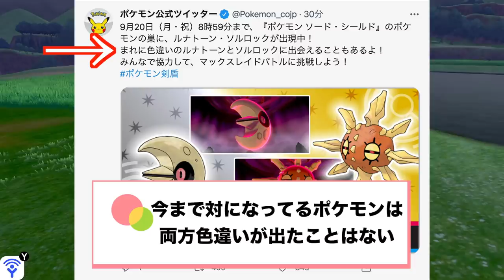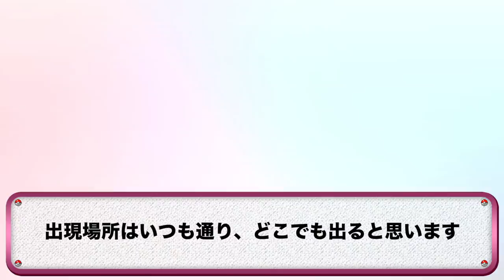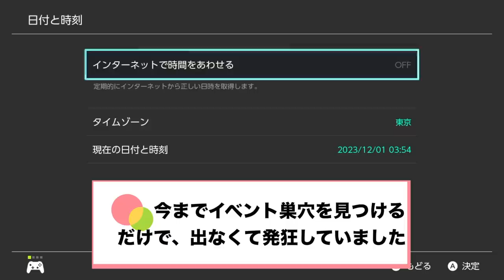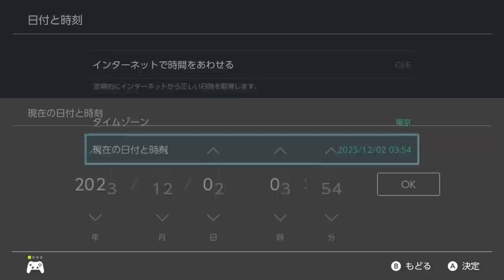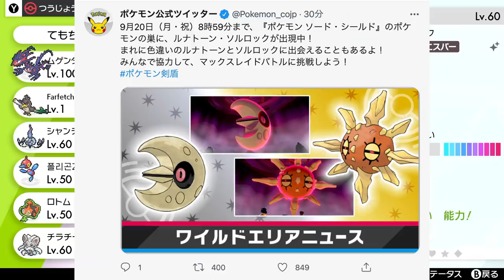【史上初】色違いレイドで〇〇と〇〇の2種類が出現！奇跡起こして発狂しました！【冠の雪原/ポケモン剣盾有料DLC】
最近は叫びすぎて喉が痛いです。

▼ED曲提供
バーチャル○チンポッティ